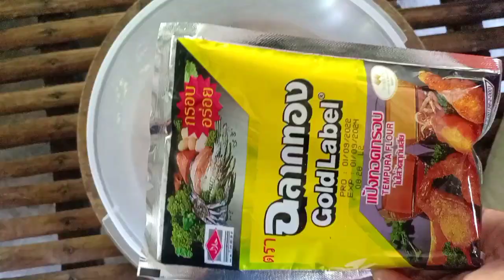កំពឹសចៀន អំបិលម្រេច Crispy Shrimp with pepper salt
កំពឹសចៀន អំបិលម្រេច មានរសជាតិឈ្ងុយឆ្ងាញ់ ស្រួយ ដែលយើងមិនអាចបំភ្លេចបាន